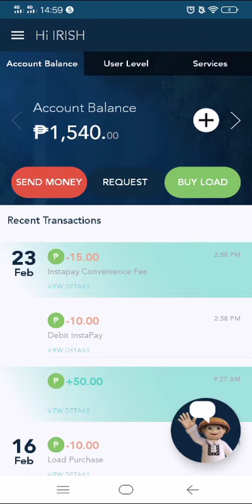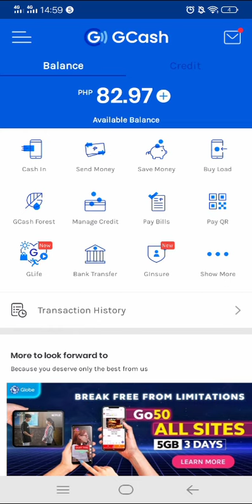MONEY TRANSFER FROM CEBUANA MICROSAVINGS TO GCASH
CONVENIENCE FEE - 15.00 every transaction

Cebuana Microsavings - Gcash
Gcash - Cebuana Microsavings